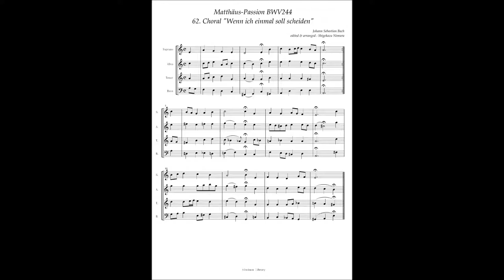J.S.Bach, Matthäus-Passion BWV244, 62 Choral "Wenn ich einmal soll scheiden"